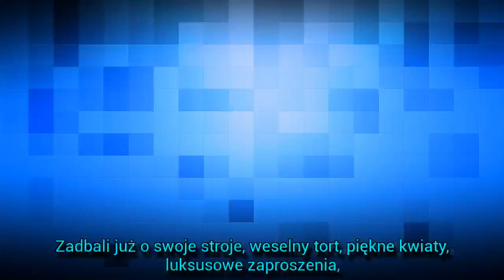[Szok] Pierwszy taniec Meghan Markle i księcia Harry'ego. Do jakiej piosenki? || LVTszok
Ślub Meghan Markle i księcia Harry'ego. Do jakiej piosenki zatańczą pierwszy taniec? Jaki utwór wybrali na rozpoczęcie swojego wesela?
►® Jeśli masz jakiekolwiek problemy związane z prawami autorskimi lub prawami autorskimi, skontaktuj się z nami bezpośrednio. (Usuwam wideo w ciągu 24h,